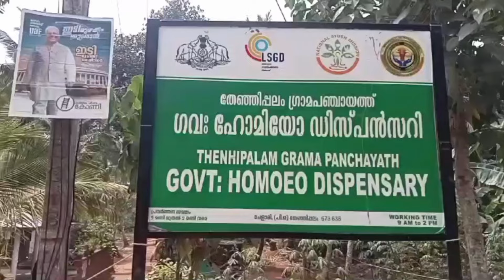തേഞ്ഞിപ്പലം ഗ്രാമ പഞ്ചായത്തിന്റെ ഹോമിയോ ആശുപത്രി പ്രവര്‍ത്തനം ആരംഭിച്ചു